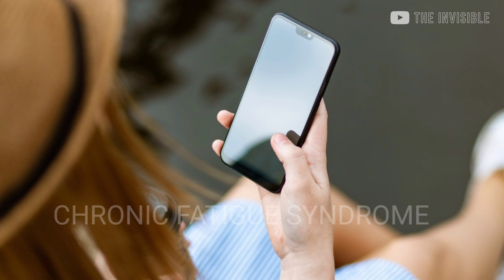Kids With Fibromyalgia l Symptoms & Treatment Suggestions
Not only adult, there are also kids with fibromyalgia. Some mistaken it as a growing pains.

iving with Invisible Illness, Motivations, and Memes.
Anything that makes you feel better 😊

Clips and pictures from pexels.com, and own documentation